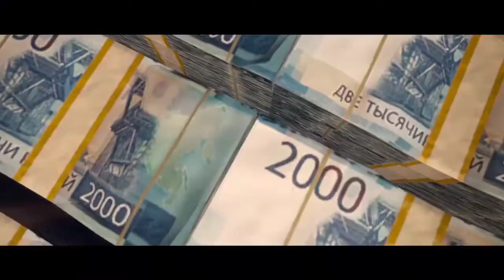4 New games which r better than Pubg coming soon for mobiles 😍 | PIROO DADA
I am Samar Kataria from Haridwar. I'm 16 years old. I'm a small gaming video creater & entertainer.
My nickname is Sam.

Device: VIVO v 15
HEADPHONES: ZEBRONICS BLUETOOTH HEADSET WITH MIC
EDITING APP: KINEMASTER
FOR HATERS:~ "Jitna tum mujh se jalte, utna hi mujhe acha lagta

Jitna tum mujh se jalte ,utna hi mujhe acha lagta

Jab bhi mujhe waqt mile tumhari hi jalane ka maan krta"
About pubg mobile~ PlayerUnknown's Battlegrounds (PUBG) is an online multiplayer battle royale gamedeveloped and published by PUBG Corporation, a subsidiary of South Korean video game company Bluehole. The game is based on previous mods that were created by Brendan "PlayerUnknown" Greene for other games, inspired by the 2000 Japanese film Battle Royale, and expanded into a standalone game under Greene's creative direction. In the game, up to one hundred players parachute onto an island and scavenge for weapons and equipment to kill others while avoiding getting killed themselves. The available safe area of the game's map decreases in size over time, directing surviving players into tighter areas to force encounters. The last player or team standing wins the round.